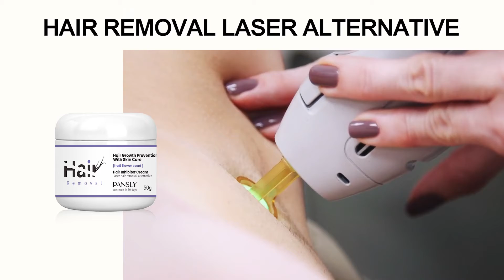Pansly New Permanent Hair Growth Inhibitor Cream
Hi guys, welcome back to Pansly Official.

👉 Fruit flower scent.
👉 Laser hair removal alternative.
👉 The active ingredients of the hair inhibitor cream penetrate deep into the hair follicles, helping to reduce the rate of cell growth, thereby reducing hair follicles and hair regeneration, while keeping the skin smooth, soothed and nourished.
👉 It is a hair removal laser alternative and the best partner of IPL hair removal laser, so using this product can get a better effect of inhibiting hair growth.